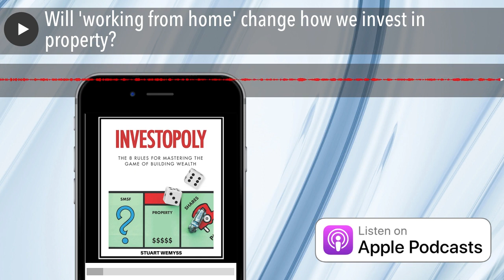Will 'working from home' change how we invest in property?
If many employees continue to work from home, then perhaps demand for property in close proximity to capital city CBD’s will fall. And conversely, perhaps demand for property in regional centres that are well serviced by pubic transport (trains) will increase. This encourages us to consider whether the work-from-home movement will change the way we invest in property.
Covid forced us to work from homeMost employees have been required to work from home over the past few months due to the COVID shutdown. Of course, for most businesses, mobilising their entire workforce at short notice created a number of teething issues. But most businesses have adjusted to the ‘new normal’. They have resolved most operational issues and staff, in the main, are enjoying the flexibility that working from home provides.
Of course, this is not true for all businesses and employees. Working from home suits some roles, employees and industries better than others.
Some of the benefits of working from home include improved productivity due to fewer distractions. The elimination of travel time means employees can spend more time with family and/or complete more work. Therefore, it seems to provide benefits for both the employer and the employee.
In fact, Twitter is the first global businesses to confirm it will now allow employees to work from home permanently. Senior public service leaders in Canberra and many states and territories around Australia are also contemplating more permanent work-from-home policies too.
But it has its downsidesOf course, it’s not all positive. There are some downsides to working from home. These include not having a suitable workspace and limited face-to-face contact with clients and co-workers.
Research conducted by Dutch social psychologist, Geert Hofstede highlighted that human connection and relationships in the workplace are big contributors to job satisfaction. We have all come across people that dislike their job/employer but stay because they enjoy the people they work with. The reverse is also true i.e. people have left a role because they disliked the people, they worked with even though they make have loved the job.
Impact on demand resulting from working from homeOf course, if more employees work from home permanently – either on a full-time or part-time basis, demand for office space will fall, which will likely have negative consequences for commercial real estate. But what about the residential property market?
If people choose to work from home, then they no longer have to commute to their workplace. This gives them more options in terms of where to buy a home. For example, a greater share of the population may be more attracted to regional cities and towns, particularly as housing is more affordable in these locations. If that is the case, demand for housing in capital cities might fall, creating downward pressure on prices.
There are many important factors that determine where we want to liveIt is important to remind ourselves that our choice of where to live is influenced by many factors, and proximity to one’s workplace is only one of those factors.
Perhaps the most compelling consideration for families with children is education. Living in a regional town might otherwise be attractive but if that means kids have a 1.5 hour each-way commute to school, it’s probably not going to work.
Proximity to family is also a persuasive factor when determining your home’s location. This is particularly the case if you need to look after your unwell parent